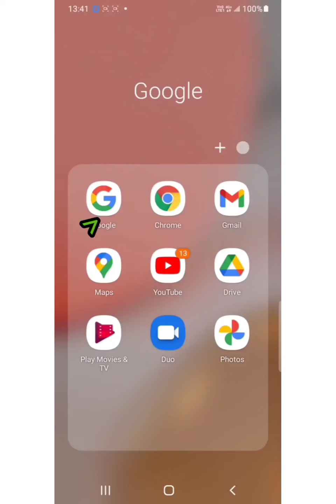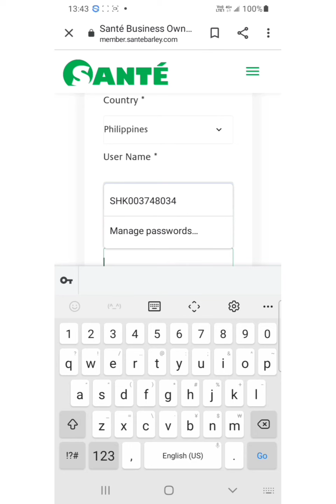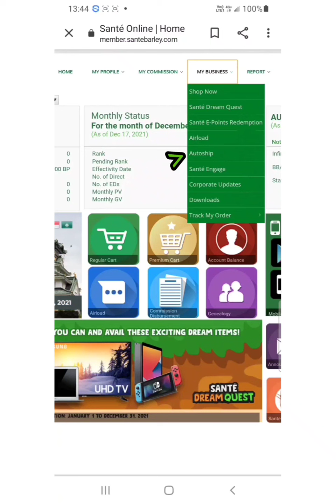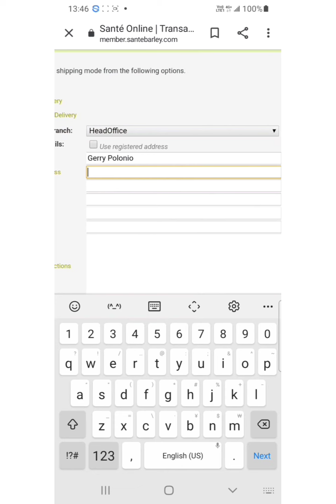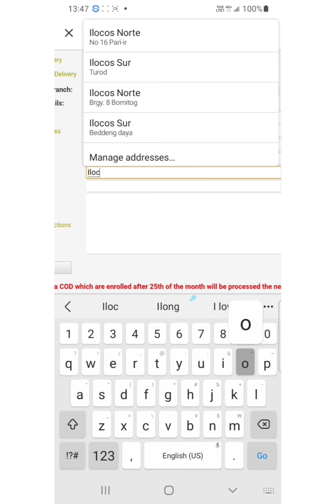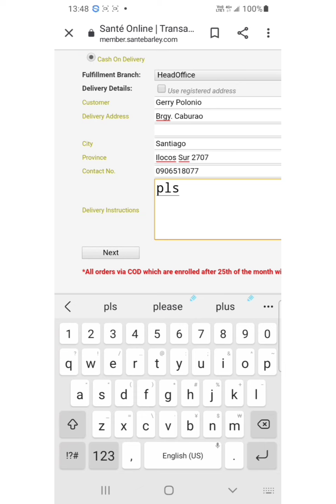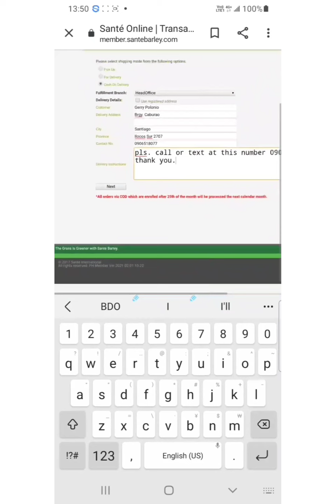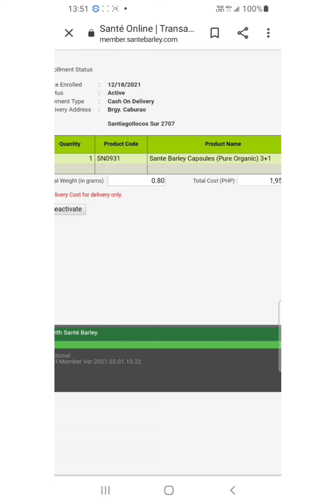How to Process Autoship Cash On Delivery" COD" in Philippines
Spent 1500 pesos for free delivery nationwide in Philippines. Sante Barley